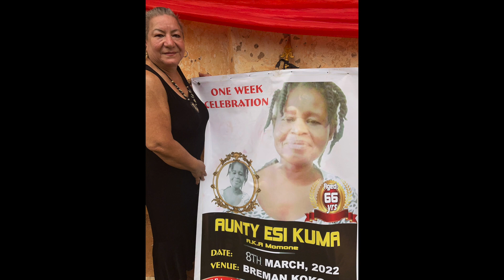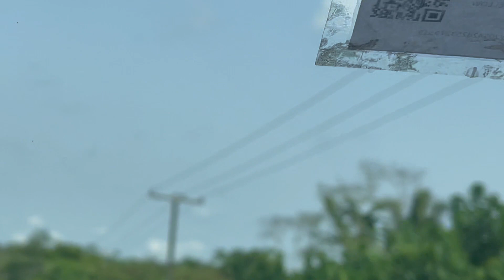Celebracion Primera Semana